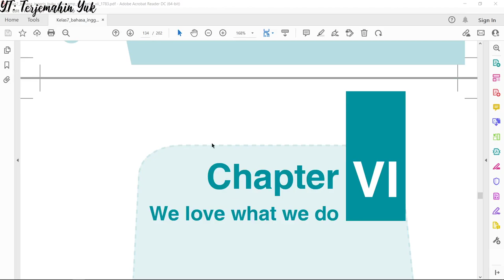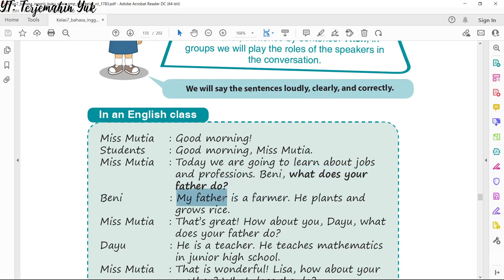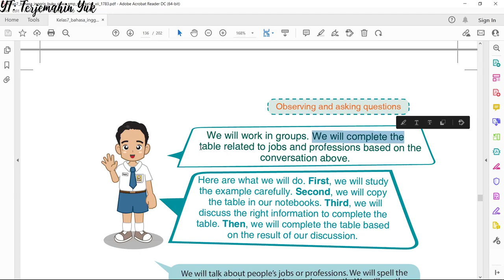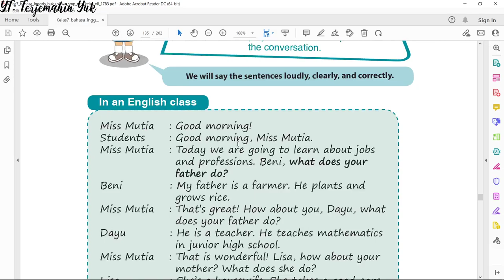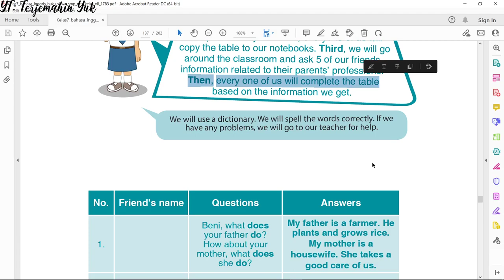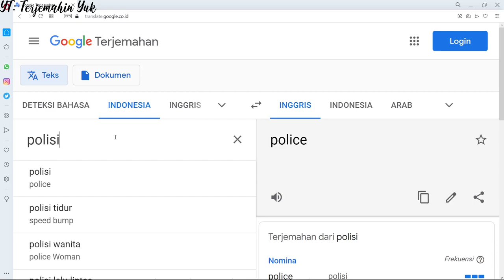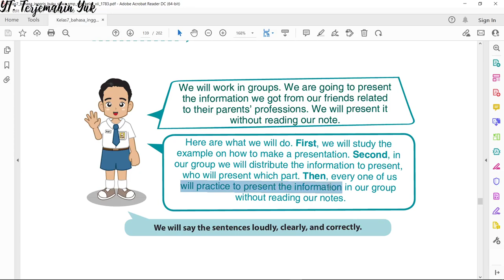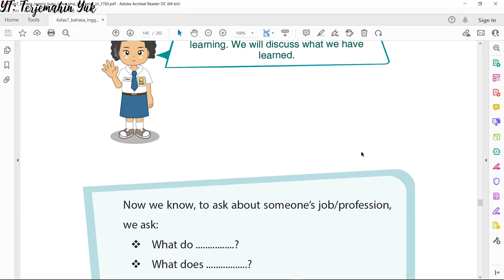Terjemahan Bahasa Inggris SMP Kelas 7 hal. 127 - 133 Kurikulum 2013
Bab 6
We Love What We Do / Kami menyukai apa yang kami lakukan
When English Rings a Bell
Video pembelajaran bahasa Inggris SMP kelas 7 menjelaskan cara menanyakan dan memberikan informasi tentang pekerjaan dan profesi seseorang.